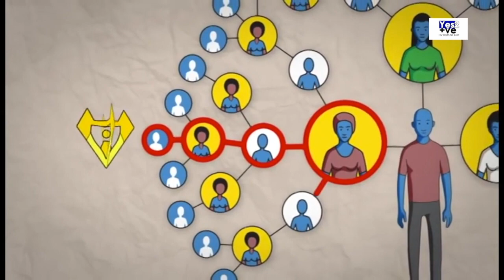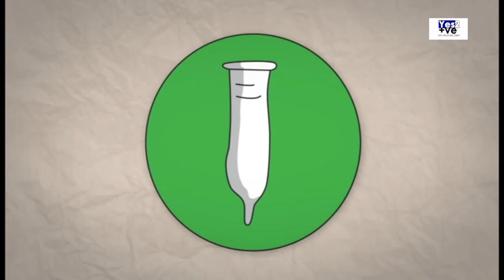HIV അറിയേണ്ടതെല്ലാം PART-1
എച്ച്ഐവി അറിയേണ്ടതെല്ലാം